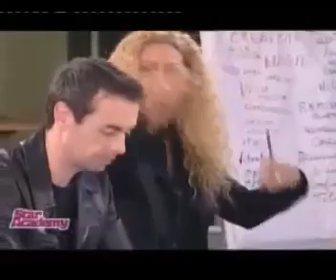Star Academy Saison 7 I Quotidienne du 30 octobre 2007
Quotidienne du 30 octobre 2007, Star Academy Saison 7